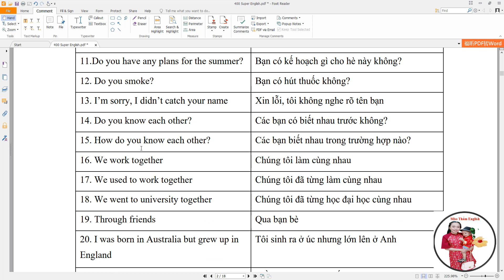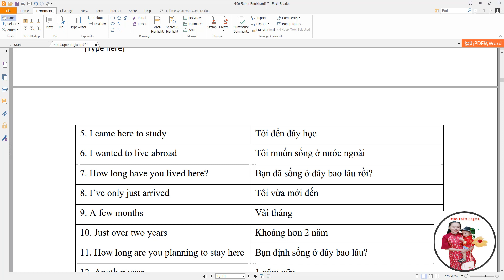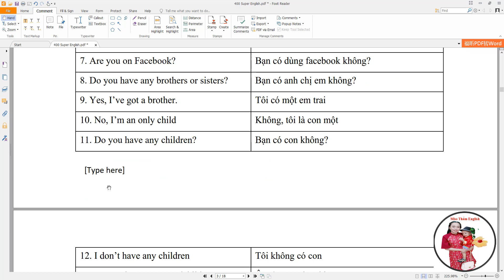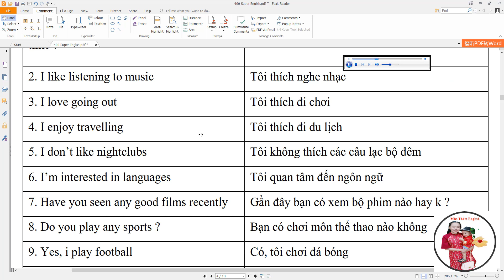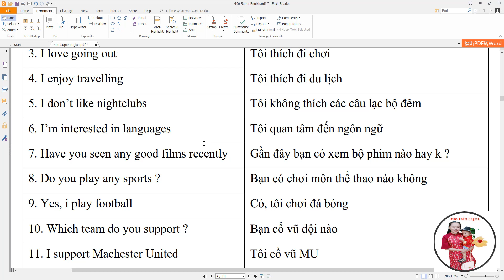400 Câu giao tiếp tiếng anh thông dụng phần 1//Miss thắm English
00 Câu giao tiếp tiếng anh thông dụng phần 1//Miss thắm English

Video mới 7:30 mỗi ngày